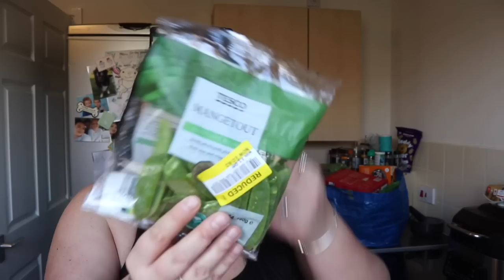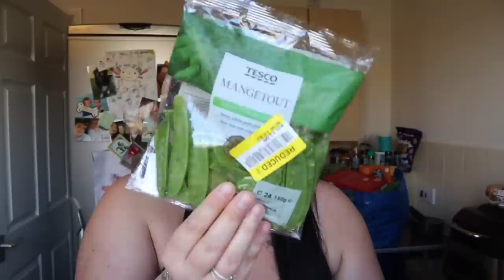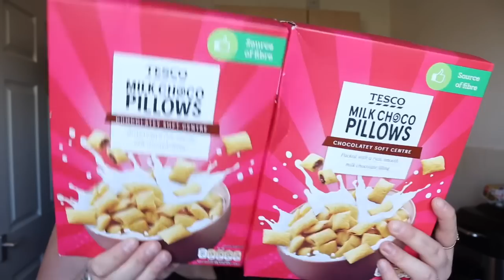THE BIG TESCO FOOD SHOP *grocery haul for a family of 4*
Hello ♥️

Have a great weekend x